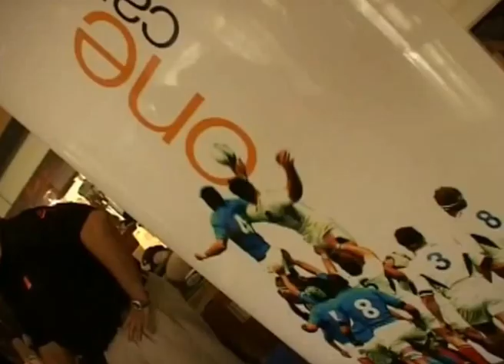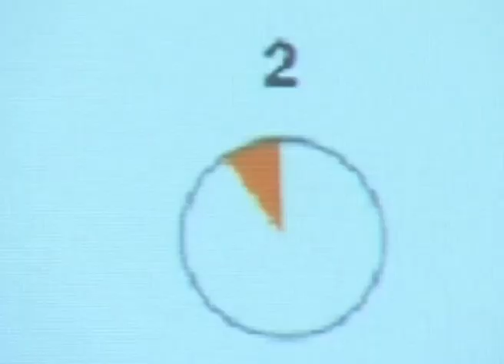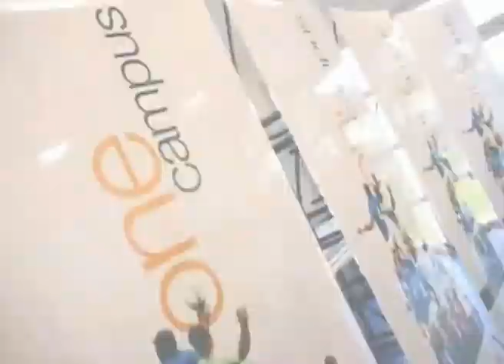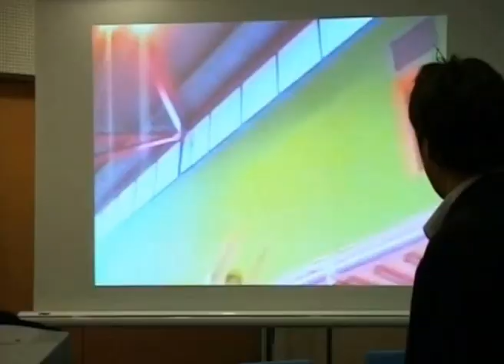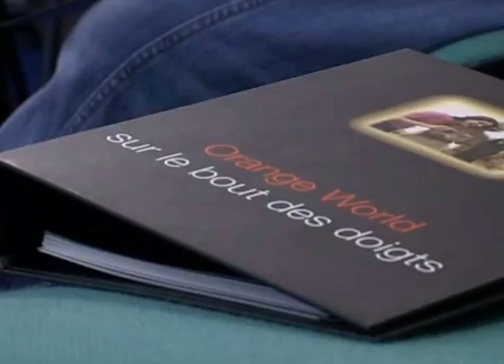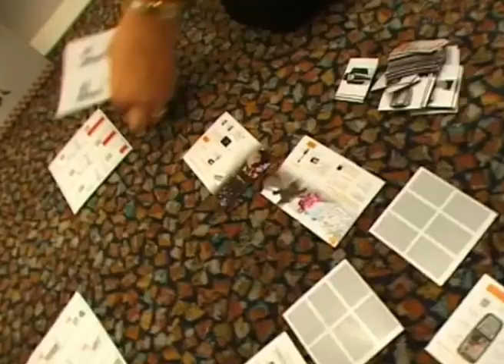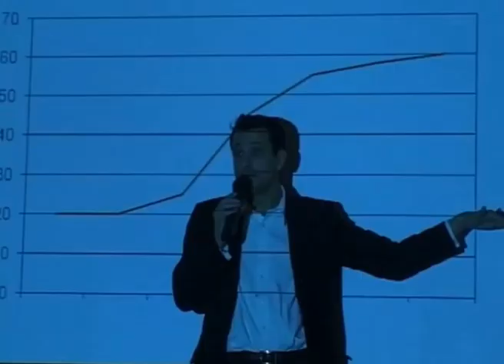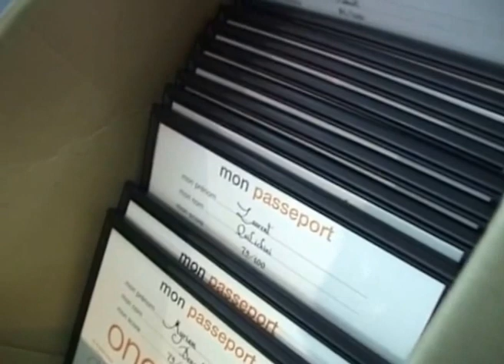One Campus 2004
Résumé de la Formation Multimédia et Orange Center en 2004 à Marcoussis et Paris Bagnolet